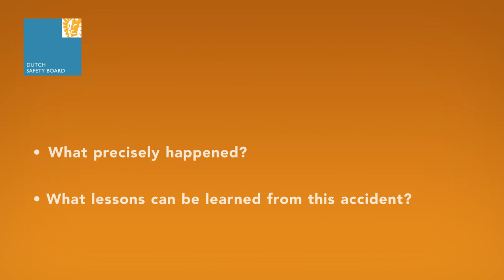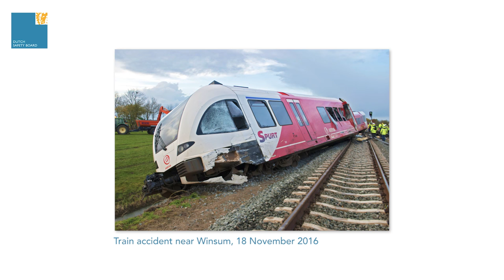Collision between a passenger train and a man lift at Dalfsen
On 23 February 2016, a passenger train travelling at high speed collided with a man lift crossing a level crossing in Dalfsen. The train driver was killed in the accident. The cab he was in was completely destroyed. The train derailed and ended up on its side. Two people on the train suffered minor injuries. The man lift was completely destroyed.